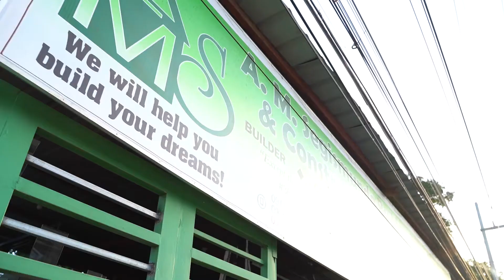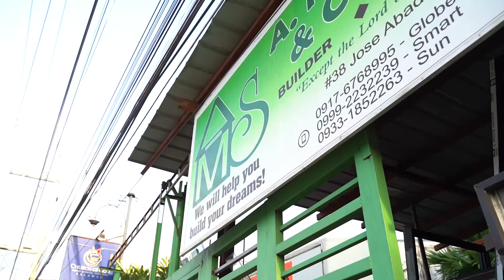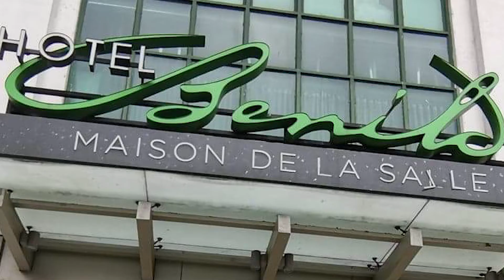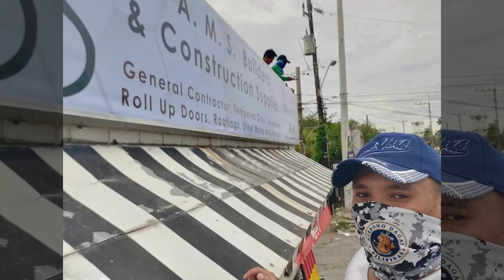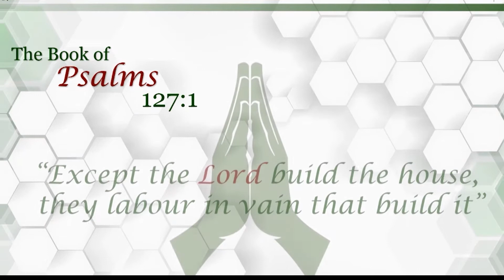AMS BUILDERS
AMS BUILDERS (Infomercial)

What does it take to build a DREAM?
Just like building a house, we started with a VISION, an IDEA that later turned into a PLAN, then transformed into a BLUEPRINT of what we want to be, a DESIGN of our HOPES and DREAMS. We started to take ACTION and MAKE IT HAPPEN using our tools of HARD WORK, DEDICATION and FAITH.
We, at A.M.S Builder and Construction Supplies, will help YOU BUILD your DREAMS.
We SUPPLY, FABRICATE and INSTALL roll up doors, roofing, glass windows and doors, stair railings, and even steel works that are of high quality and affordable, reasonable prices that can last for many years to come!
A.M. S. Builders & Construction Supplies also specializes in producing ALL kinds of glass works (mirrors, tempered glass, stained glass, etc.)